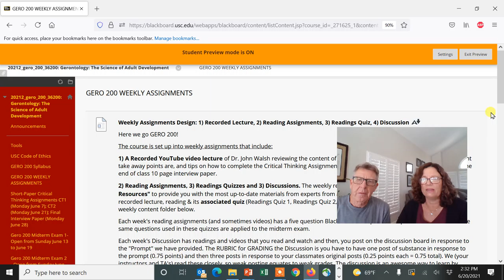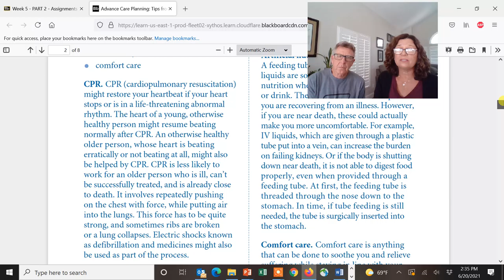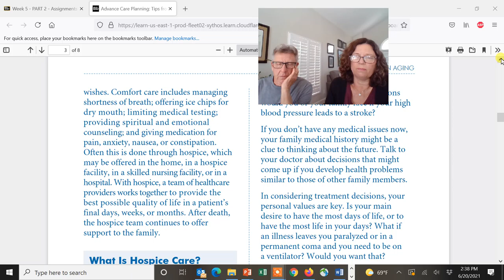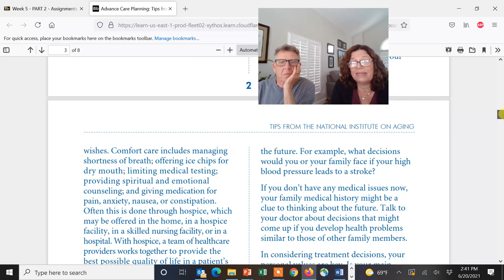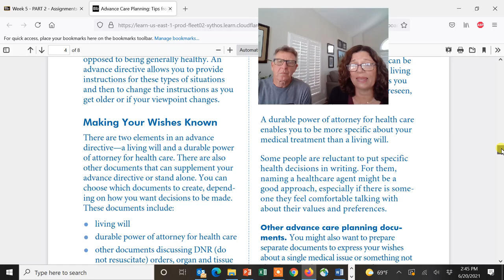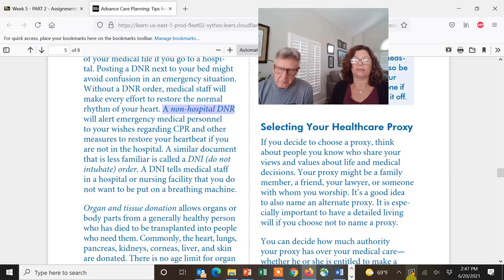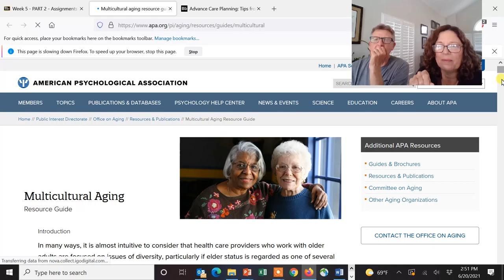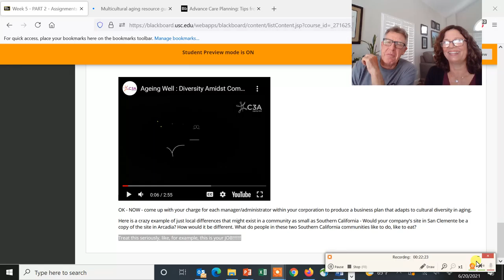GERO 200 Lecture 12 Durable Power of attorney Health & Diversity discussion ice video 20210620 1